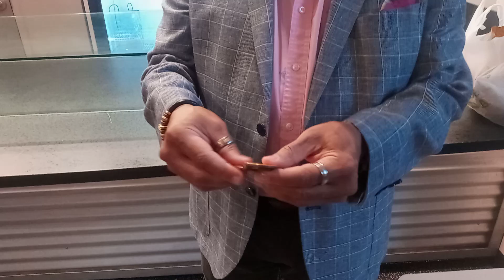George Bradley Magic 2022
Hey we are back with another film series. Will be posting some Gamble Magic for performance purposes. The name of the series will be released. See you soon. View more of George Bradley Magic here in the link below on his channel...